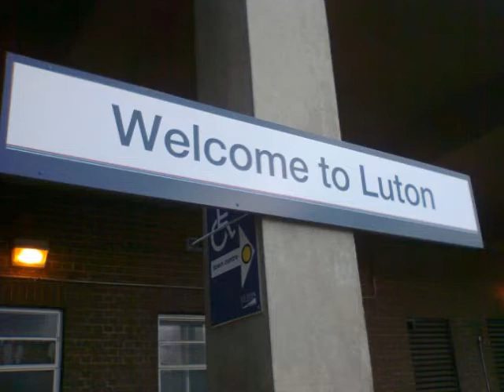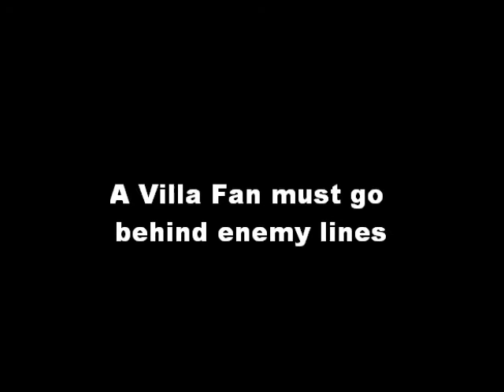AwayDaysNuneaton@Luton Town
Footytours visits Kenilworth Road